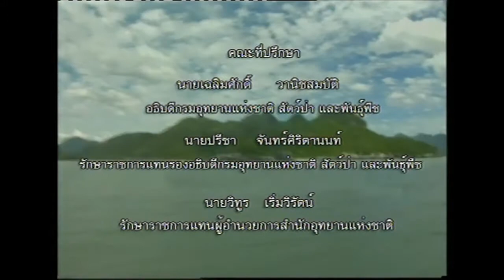11 อุทยานแห่งชาติ เขาสามร้อยอด ความงามดุจดั่งทะเลภูเขา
สารคดี "ตามรอยเบื้องพระยุคลบาท ร.9" เพื่อ น้อมรำลึกในพระมหากรุณาธิคุณ เนื่องในวันคล้ายวันสวรรคต พระบาทสมเด็จพระบรมชนกาธิเบศร มหาภูมิพลอดุลยเดชมหาราช บรมนาถบพิตร 13 ตุลาคม 2564